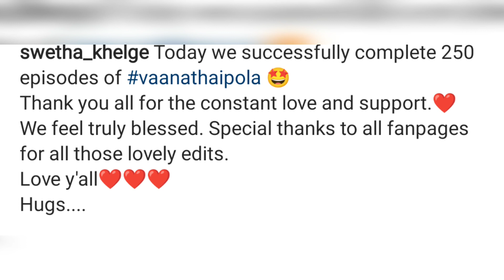TRPயில் முதலிடம் பிடித்த Vanathai Pola Serial| Vanathai Pola Serial Shooting Spot Photos